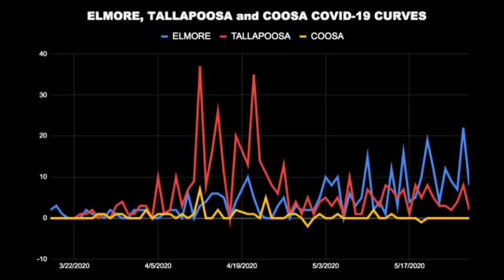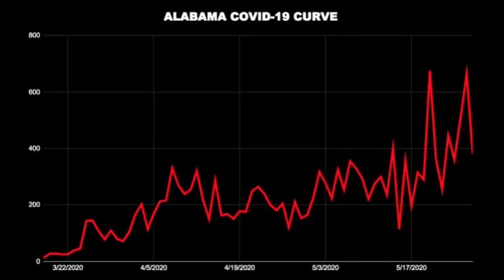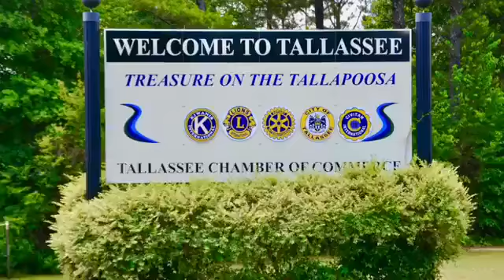WATCH: TPI Talk Weekly News Edition — May 27